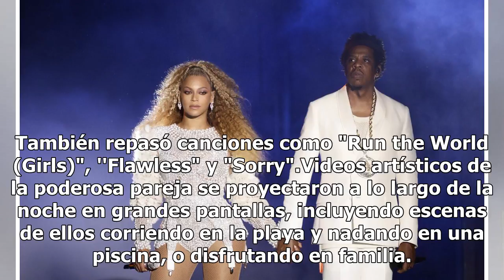Beyonce y Jay-Z dan explosivo concierto pese al mal tiempo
Los fans lucieron ansiosos cuando funcionarios advirtieron que un temporal se aproximaba y que debían refugiarse bajo techo. Pero Beyonce y Jay-Z compensaron el retraso interpretando un éxito tras otro en un amplio escenario que incluyó ráfagas de fuego y pirotecnia, parte de su gira On the Run II.L...